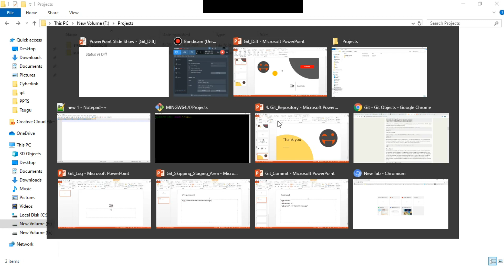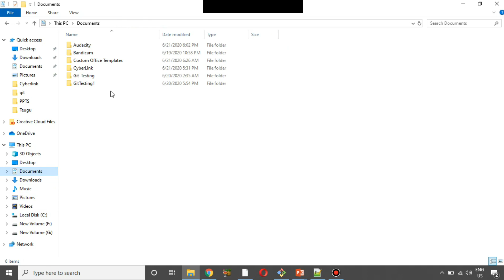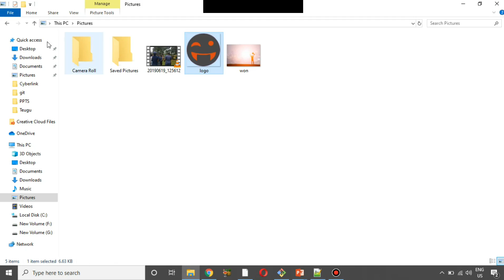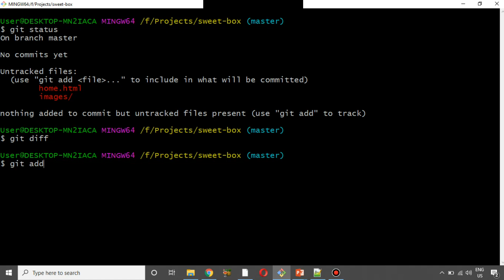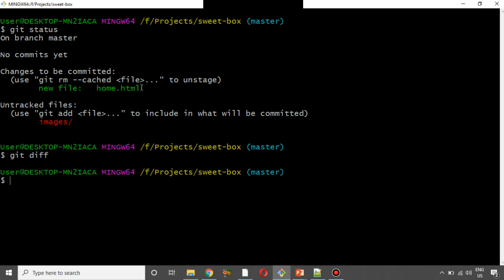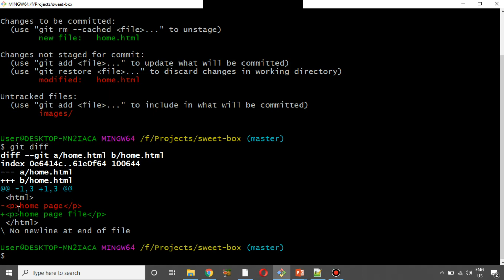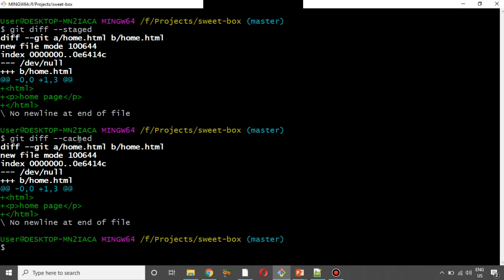Git in తెలుగు | Diff | Git tutorials for beginner| Episode 14 | SureshTechs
Git course structure:
1. Introduction
2. Meaning of git
3. Install git
4. What is repository?
5. Github account creation
6. Configure git
7. Conigure notepad++
8. Git work flow
9. Git work flow example
10. Cloning a repository
11. Initializing git in existing repository
12. Status life cycle
13. Ignoring files(.gitignore)
14. Git Diff
15. Git Commit
16. Git Log(History)
17. Git Branching
18. Git pull/push/fetch(Remote branching)
19. P4Merge
20. Git Aliases
21. Git Rebasing
22. Stashing
23. Cleaning
24. Tagging